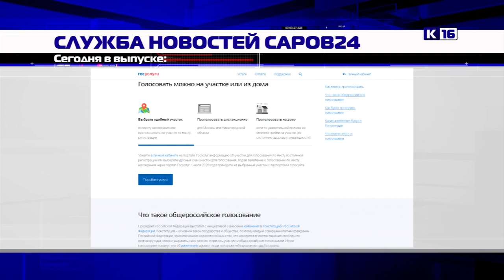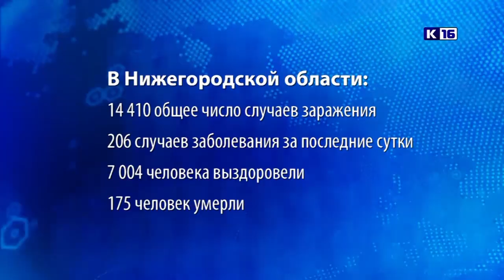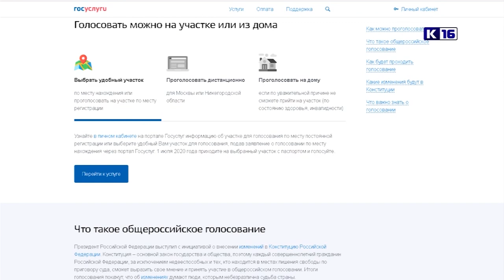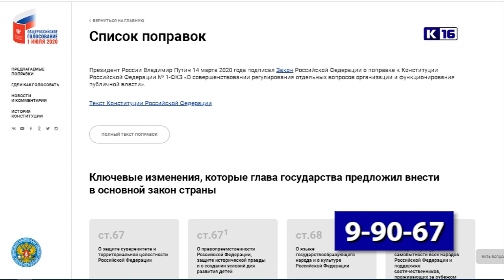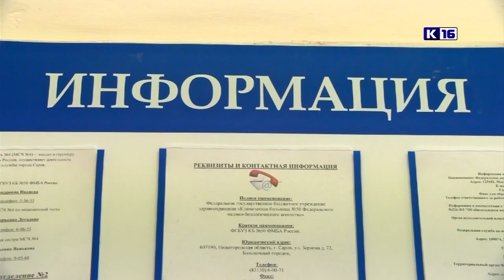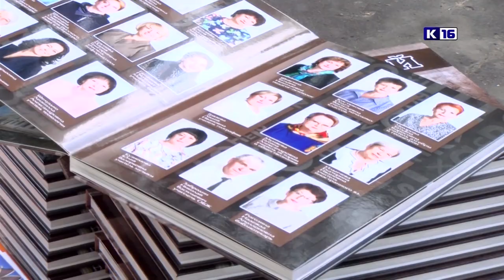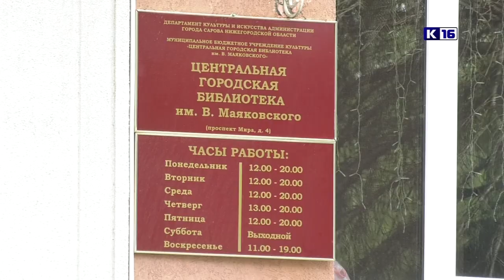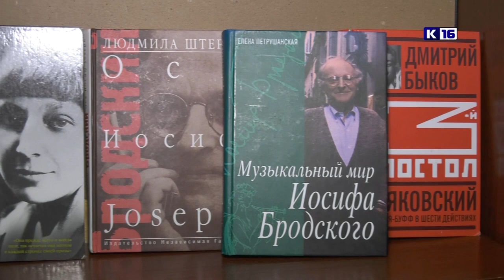Новости Сарова 16.06.2020